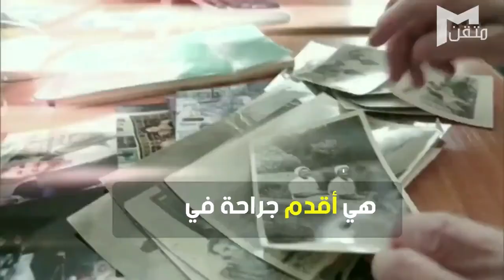آلا إليناشنا ليفوشكينا | العمر مجرد رقم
أجرت هذه الطبيبة البالغة من العمر 90 عامًا 10000 عملية جراحية بدون وفيات